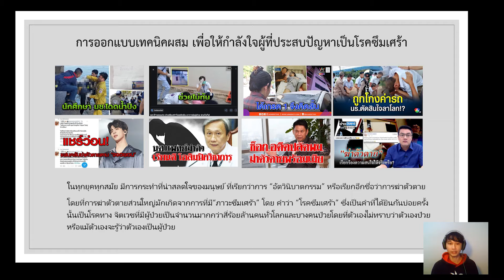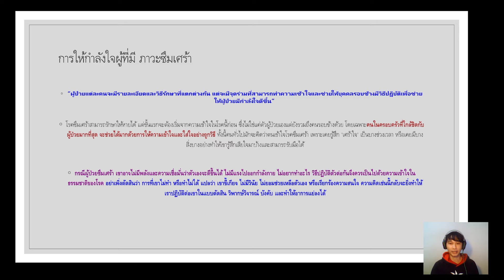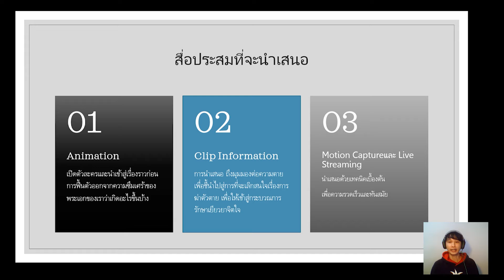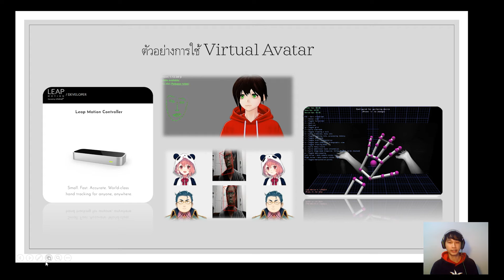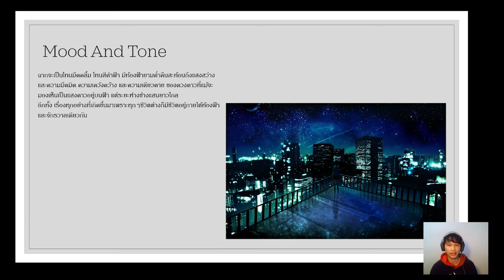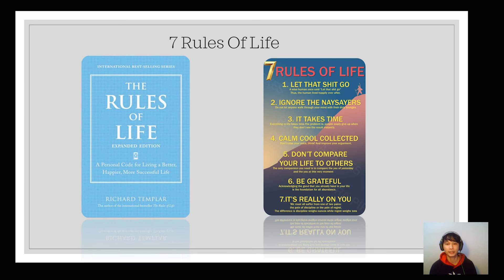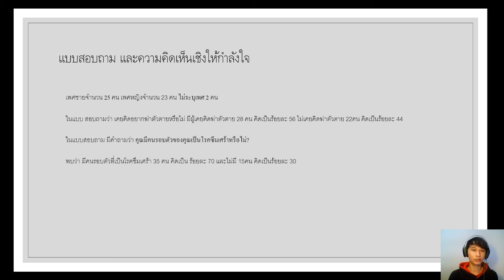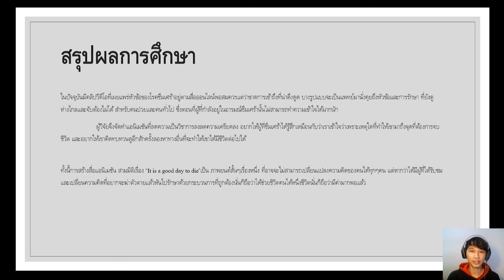NA21-068 นิพิฐ พิรุฬห์วรวงศ์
การออกแบบเทคนิคสื่อผสมเพื่อให้กำลังใจผู้ที่ประสบปัญหาเป็นโรคซึมเศร้า